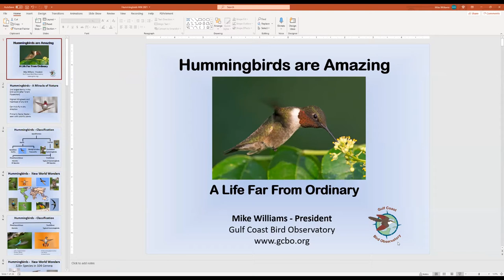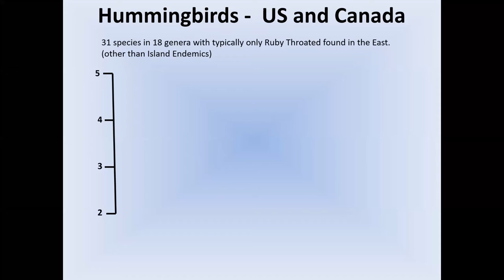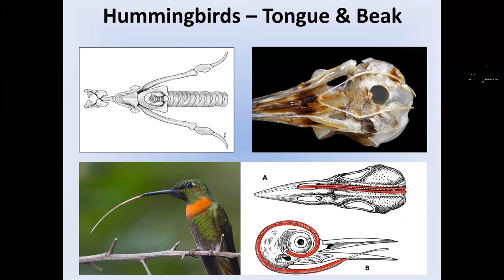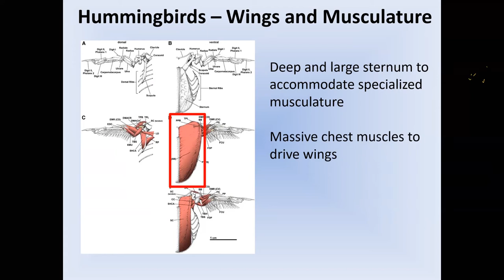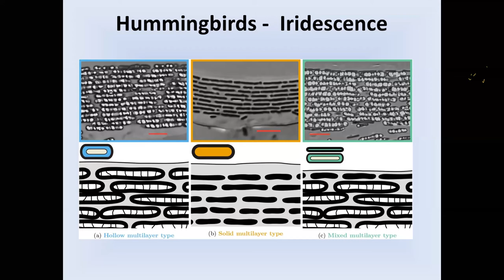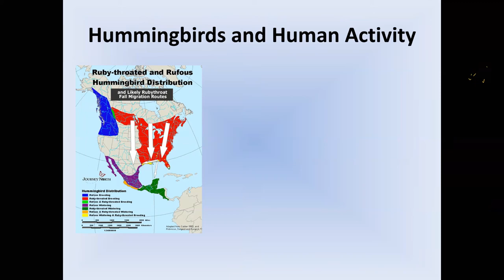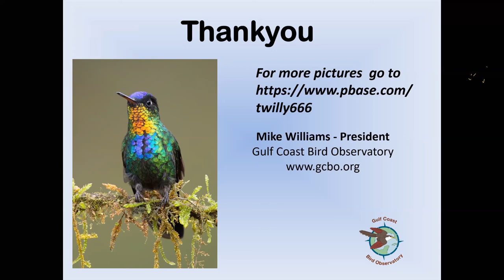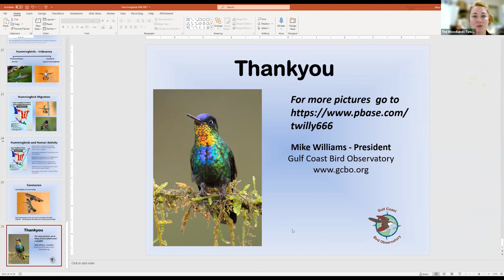Walk in the Woods: Hummingbirds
Take a virtual Walk in the Woods with Mike Williams. Discover one of nature's most beautiful and fascinating birds. Mike will explore their evolution and global distribution before diving into the amazing biology and behavior of our local species.